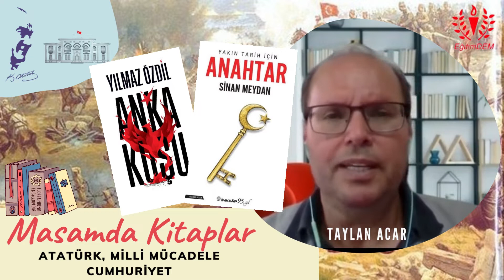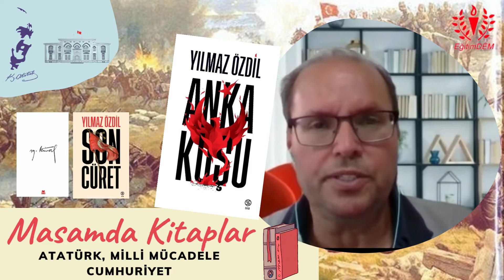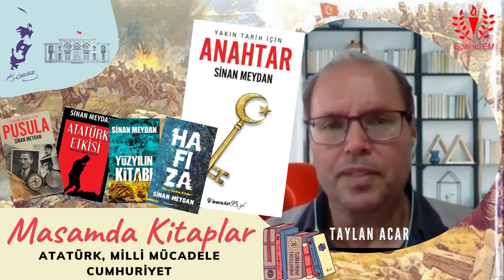MASAMDA KİTAPLAR (ANKA KUŞU - ANAHTAR)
Bu yayın ile birlikte MASAMDA KİTAPLAR yayınlarında bir format değişikliğine gittim, bu ve sonraki MASAMDA KİTAPLAR yayınlarını önceki yayınların aksine KONULARINA GÖRE hazırlamaya karar verdim. Bu yayında ATATÜRK, MİLLİ MÜCADELE ve CUMHURİYET konulu kitaplardan Yılmaz ÖZDİL'in Milli Mücadele üçlemesinin son kitabı ANKA KUŞU ile Tarihçi yazar Sinan Meydan'ın son kitabı ANAHTAR adlı kitapları ile ilgili düşüncelerimi sizlerle paylaştım. Umarım yaptığım yayınlar kitap seçiminize bir faydası olur.

Hepinize şimdiden keyifli okumalar dilerim.

EğitimDEM olarak daha fazla kitap dostuna ulaşabilmek için kanalımıza abone olmayı, videolarımıza beğeni göndermeyi (Videonun altında YUKARI DOĞRU BAŞPARMAK İŞARETİ), yorum bırakmayı ve videolardan haberdar olabilmek için bildirimlere açık hale getirmeyi(ZİL SİMGESİNİ TIKLAYIN) unutmayın.